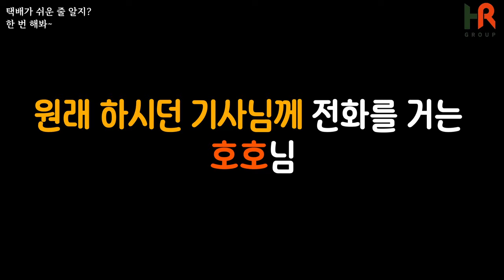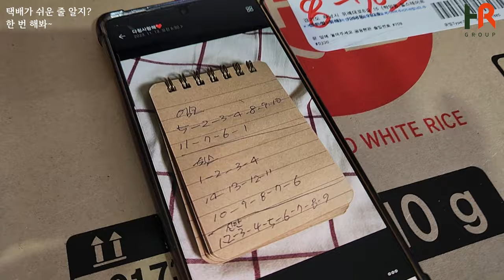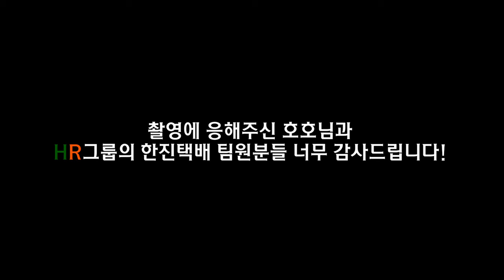택배기사 준비하시는 분들이 꼭 봐야할 영상